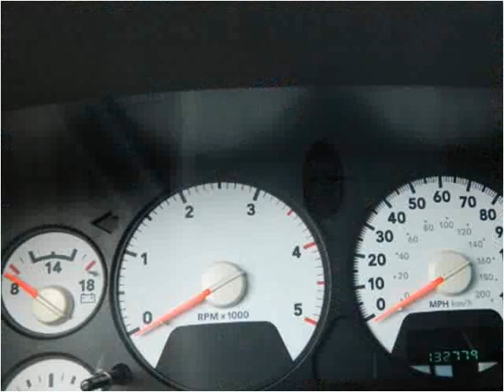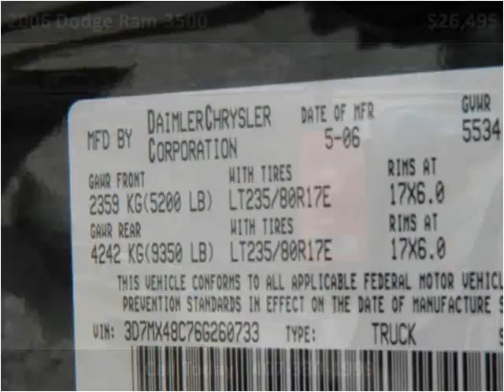2006 Dodge Ram 3500 Used Cars Orlando Longwood Sanford FL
This 2006 Dodge Ram 3500 is available from Boomers Truck's SUV's, LLC.